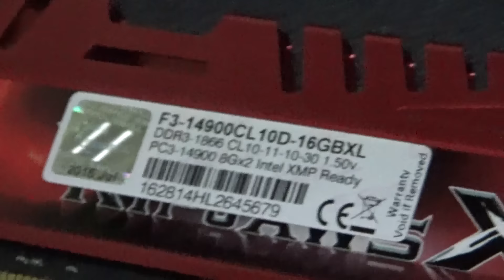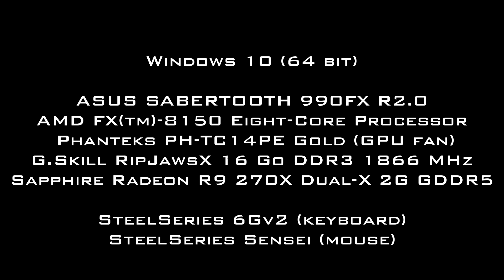Veynome's Computers - Youtuber's Machine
💬  Often asked question : What are your PC specs? Here is your answer ;)
🏁 Left computer (Veynome) - Right computer (N'dy)
📣 Meet the Real Veynome DAILY on TeamSpeak  ➱ MB.agarhub.io

🏈 Français, manifestez VOUS! Sommes NOUS toujours présent sur Agar.io?!! Explosez les commentaires!
⚽ LIKE si quieres mass videos. Muchas gracias, sois increibles!

🎧 Music in this vidéo : Emperors Of Tomorrow 10 - Rannar Sillard

📖 F.A.Q

🎨 I may use an Extension/Mod to change the design, add a chat, a mini-map, reduce the FPS drops for improved teamplay feelings.
Why? Original Agar.io was created for SOLO purpose and nothing were added for party mode !
👍 To gain FPS you can disabble : Names - Mass - Pellet (food) - Text Stroke (text shadows) - Vanilla Skins - Transparancy - Grid or Background...

👣 I do videos in order to create great relationships with people. I am not concerned about how skilled I am!

🚔 It is nice to be important, but it's more important to be nice. - John Templeton

💗 Everytime you SHARE my video, you make my day! Thanks for love & support 💘